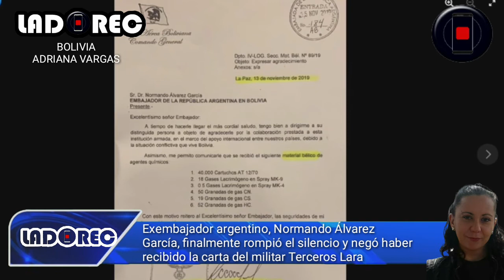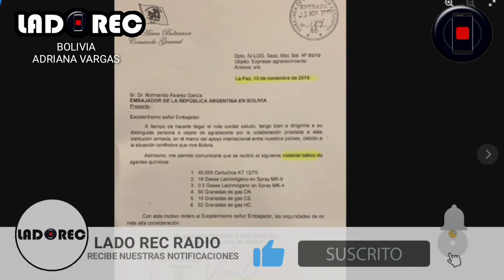FAB certifica carta de TERCEROS enviada a ARGENTINA por material bélico. EX EMBAJADOR negó hechos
Por Adriana Vargas

El ministro de Defensa, Edmundo Novillo, informó este viernes que la Fuerza Aérea Boliviana (FAB) certificó la existencia en sus archivos de la carta enviada por su excomandante, Gonzalo Terceros, al exembajador de Argentina en Bolivia, Normando Álvarez García, para agradecerle por el envío de material bélico para reprimir las protestas sociales durante el golpe de Estado de noviembre de 2019.
“Quiero informarle al pueblo boliviano que esta carta en original, está en los archivos del Comando General de la FAB; revisada en sus archivos, constatada su autenticidad, es que me han certificado la existencia de esta carta de agradecimiento”, aseveró en una conferencia de prensa en la ciudad de Cochabamba.

El ministerio a cargo de Agustín Rossi confirmó que un avión Hércules perteneciente a la Fuerza Aérea Argentina partió el 12 de noviembre de 2019 a las 23.50 desde El Palomar con el armamento denunciado. El gobierno de Cambiemos suma repudios.
La denuncia del Gobierno de Bolivia contra el de Mauricio Macri por haber enviado en 2019 de manera clandestina material bélico para reprimir protestas sociales ante el golpe de Estado contra Evo Morales sumó hoy nuevas revelaciones con la confirmación de que un avión Hércules perteneciente a la Fuerza Aérea Argentina partió desde El Palomar con esos elementos, mientras se abrió una investigación preliminar en la Justicia y se suman los rechazos al accionar del gobierno de Cambiemos.
El presidente Alberto Fernández pidió "disculpas al pueblo de Bolivia porque un gobierno argentino haya mandado armamentos para parar la protesta de un pueblo que se levantaba contra un golpe militar", al encabezar el acto central por el Día de la Independencia en la Casa Histórica de Tucumán.

Tras la denuncia del gobierno boliviano devenida en escándalo internacional que involucra a distintos funcionarios del ex presidente Mauricio Macri, el ex embajador argentino ante Bolivia, Normando Álvarez García, finalmente rompió el silencio y negó haber recibido la carta del militar Terceros Lara en agradecimiento por el “envío de material bélico” durante el golpe de Estado a Evo Morales a fines de 2019. Además aseguró que el mismo Terceros Lara denunció que la carta revelada por el gobierno de Luis Arce es falsa.
A través de un comunicado de prensa, el ex embajador ante Bolivia, Normando Álvarez García negó la acusación por parte del gobierno de Bolivia que refleja la colaboración del gobierno argentino frente al derrocamiento del gobierno del dirigente del Movimiento al Socialismo, Evo Morales. Así, se defendió ante las acusaciones y destacó su afán de proteger los derechos humanos durante los “sucesos ocurridos en 2019”.